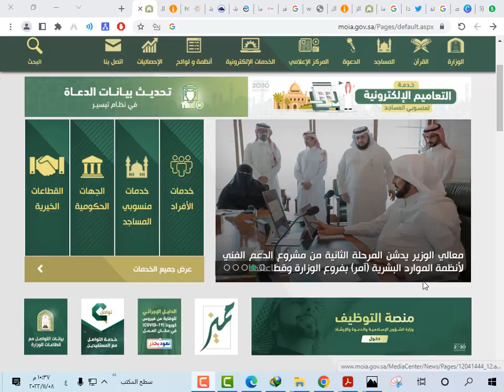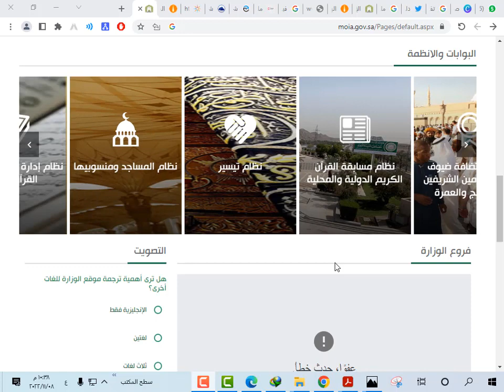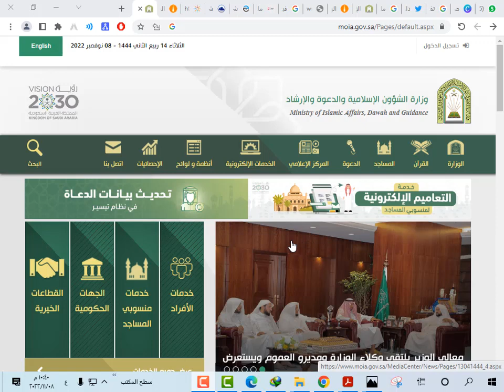عاجل وظائف جديدة في وزارة الشؤون الاسلامية لحملة الثانوية فاعلى